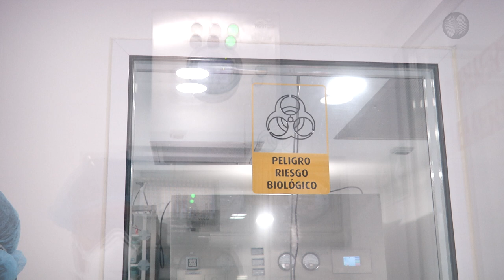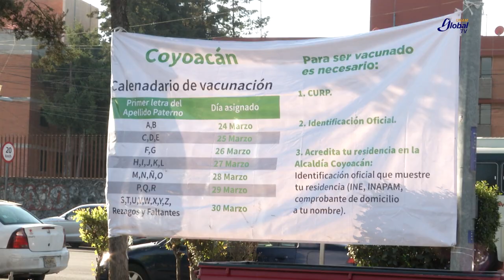La Década COVID en México. Tomo 6. Los imaginarios de la pandemia.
Entrevista con Julia Flores Dávila del Instituto de Invesstigaciones Sociales de la UNAM. La Década COVID en México. Tomo 6. Los imaginarios de la pandemia.